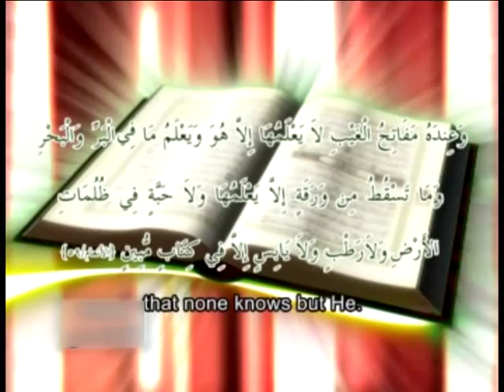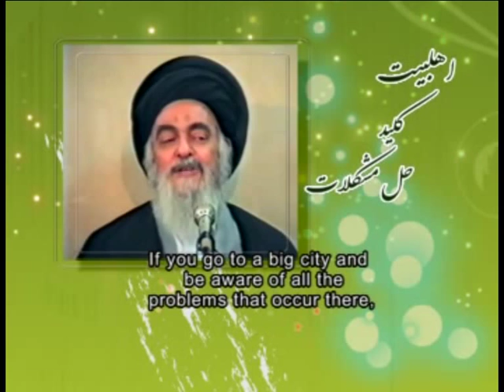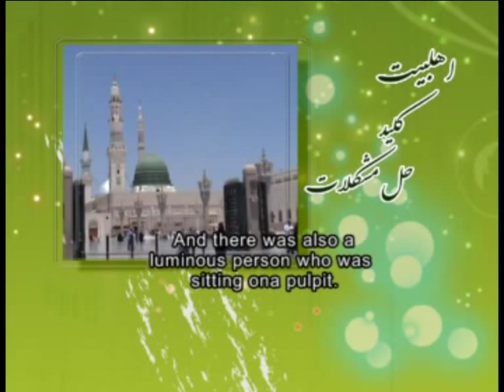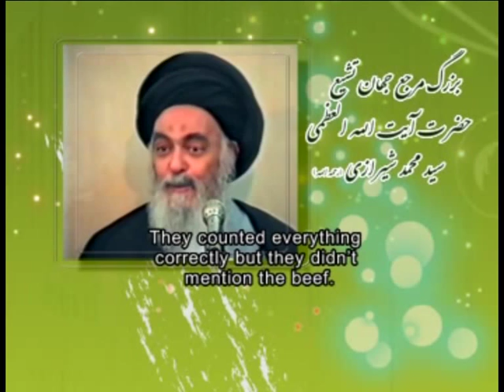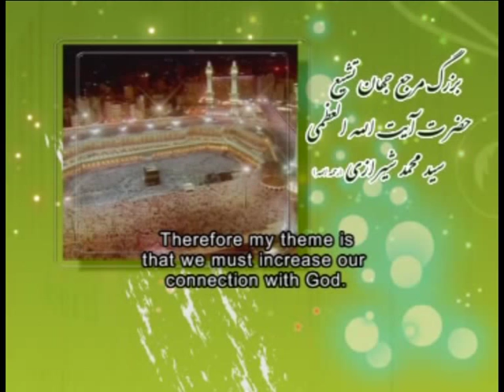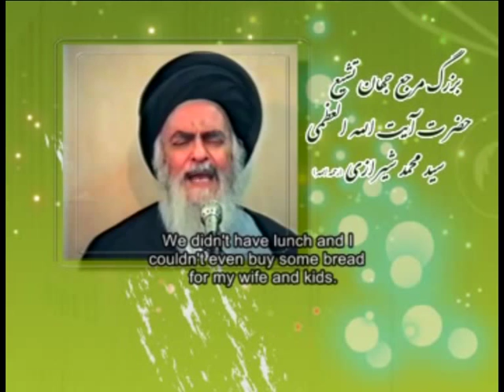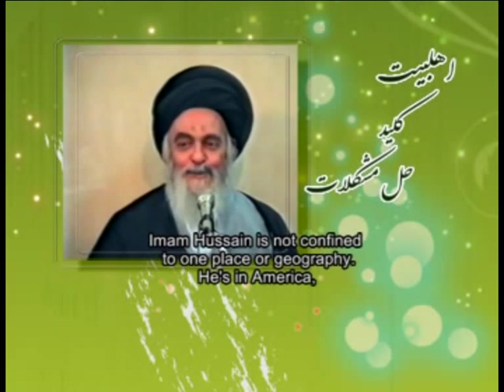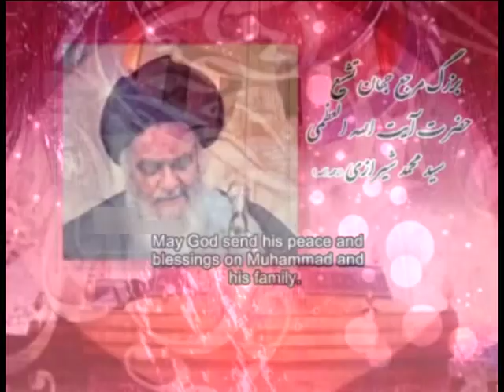Ahlulbayt: The Key to Solving Problems - Grand Ayatollah Sayed Mohammad Shirazi